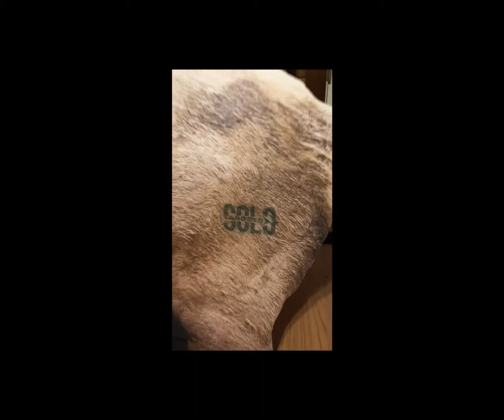WapitiWear's MAY VIP Giveaway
VIP Giveaway for May is a SoloSkin and target holder by SoloTargets!

VIP members get 30 entries every month to our Dream Gear Giveaway plus vip monthly giveaways!